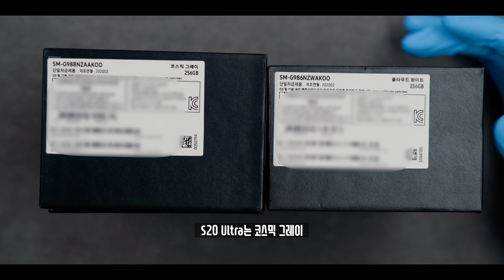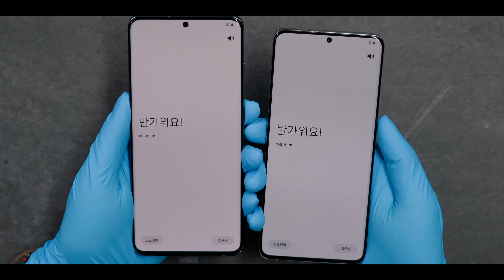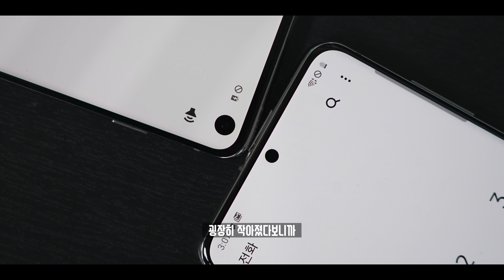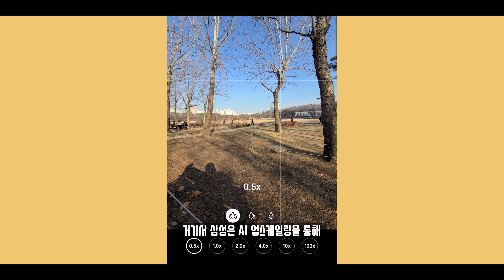이것이 삼성의 진짜 기술력! 세계최초 2대 동시 분해!? 삼성 갤럭시 S20+ | S20 Ultra 언빡싱 & 해체쇼!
드디어! 사전예약 후 빠르게 도착한 삼성 갤럭시 S20 Ultra 그리고 S20+를 언빡싱 함과 동시에, 내부의 모습은 전작 대비 어떠한 모습이 달라졌는지 해체쇼를 함께! 진행해보았습니다.

◆ Spec 1.
모델명 : 삼성 갤럭시 S20 Ultra
프로세서 : 퀄컴 스냅드래곤 865
RAM : 12GB
저장공간 : 256GB
디스플레이 : 6.9인치
전면 카메라 : 4,000만 화소 F2.2 0.7μm
후면 초광각 : 1,200만 화소 F2.2 1.4μm
후면 광각 : 1억 800만 화소 F1.8 0.8μm
후면 망원 : 4,800만 화소 F3.5 0.8μm
후면 뎁스비전 : ToF(VGA)
배터리 : 5,000mAh
무게 : 220g
색상 : 코스믹 블랙, 코스믹 그레이

◆ Spec 2.
모델명 : 삼성 갤럭시 S20 | S20+
RAM : 12GB
저장공간 : 128GB(S20) / 256GB(S20+)
디스플레이 : 6.7인치 | 6.2인치
전면 카메라 : 1,000만 화소 F2.2 1.22μm
후면 광각 : 1,200만 화소 F1.8 1.8μm
후면 망원 : 6,400만 화소 F2.0 0.8μm
후면 뎁스비전(S20+) : ToF(VGA)
배터리 : 4,000mAh / 4,500mAh
무게 : 163g / 186g
색상 : 코스믹 그레이, 클라우드 화이트, 클라우드 블루

◆ Tag.